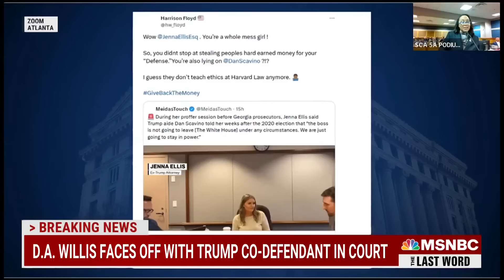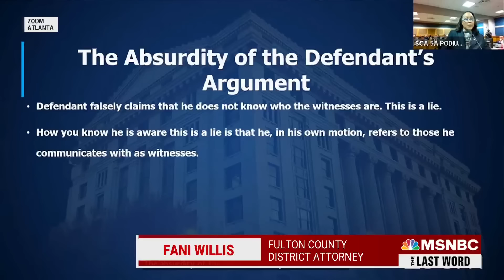Lawrence: DA Willis endured unbearable dishonesty of Trump co-defendant’s lawyers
MSNBC’s Lawrence O’Donnell explains how District Attorney Willis forcefully denounced the defense lawyers for Trump co-defendant Harrison Floyd for lying after listening to their “unbearable stupidity and dishonesty” in a court hearing over whether to revoke his bail for intimidating witnesses. Gwen Keyes and Harry Litman join to discuss.